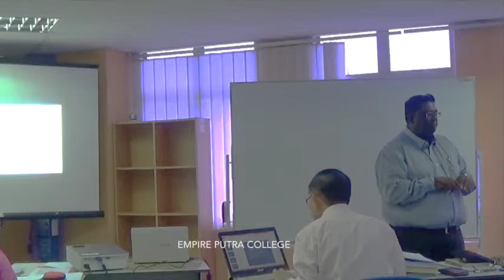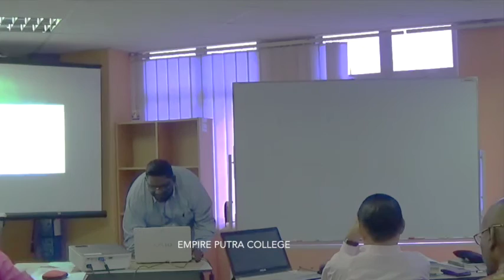Post Tour Report by Puvaneswaran Ramiah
Micro teaching session of the SKM (3) Vocational Training Officer organised by Empire Putra College for Association of Tourism Training Institutes of Malaysia. Puvan Ramiah delivered a short lecture on the Post Tour Report